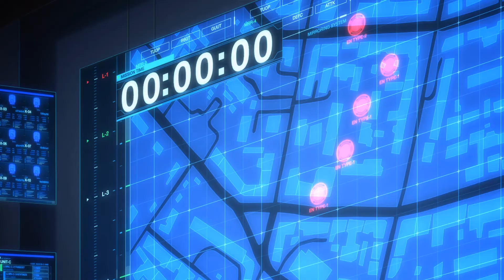Dolls Frontline - Première Mission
Ca parait trop simple

Dolls Frontline 02 - Reveil

Peace